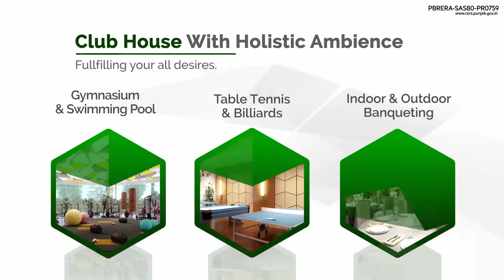SBP City of Dreams 127 ,3 BHK Flats Kharar Mohali |SBP Group flats City Of Dreams | SBP COD Mohali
SBP Group flats City Of Dreams | SBP City of Dreams 127 ,3 BHK Flats Kharar Mohali - SBP COD  Mohali
SBP Cod Sector 127, Mohali | SBP City Of Dreams Mohali-Flats on Kharar Landran Highway Mohali SBP Group City of Dreams sector 127 accommodated the needs of all age groups, ensuring that they had unrestricted access to modern age amenities.Mohali Flats are on the Kharar Landran Highway. The COD Mohali Project houses the biggest clubhouse in the city, at around 50,000 sq. ft. The SBP COD Mohali (City of Dreams) project has an amphitheatre and an open-air theatre for cultural celebrations and event gatherings.